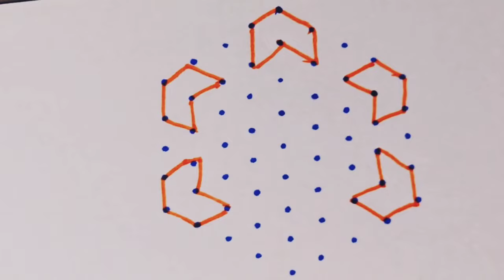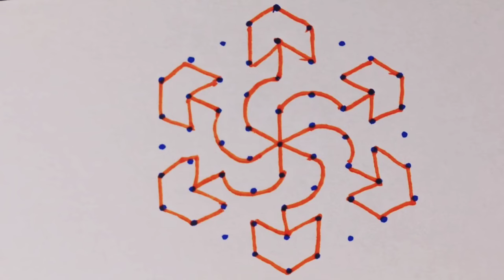9*5 dots rangoli design 🌺 Easy and simple rangoli ll small rangoli design ll